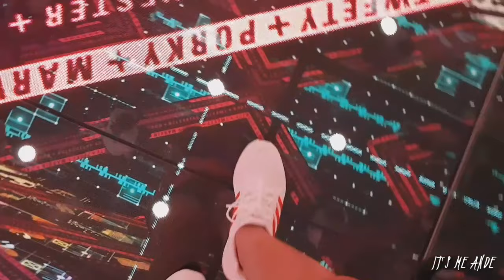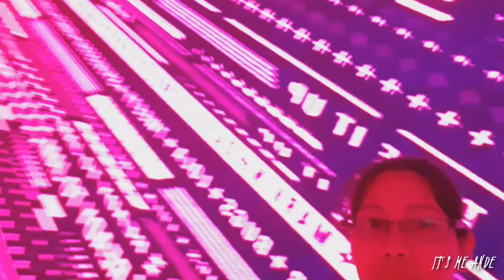NO COPYRIGHT MUSIC